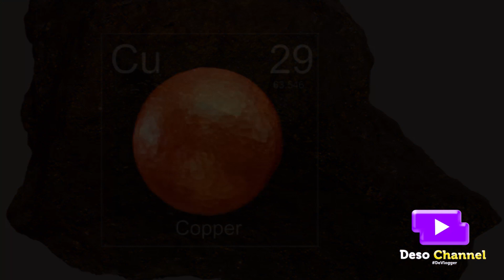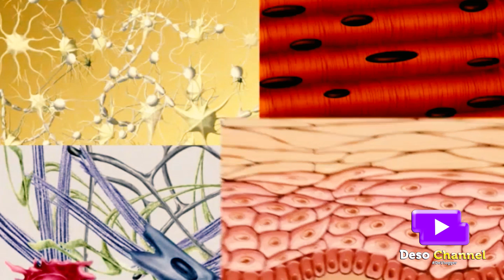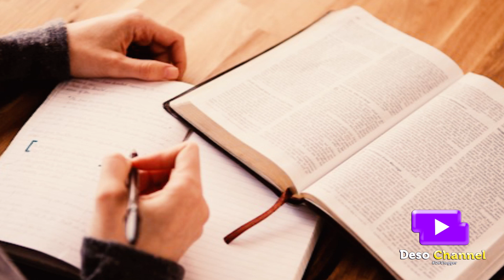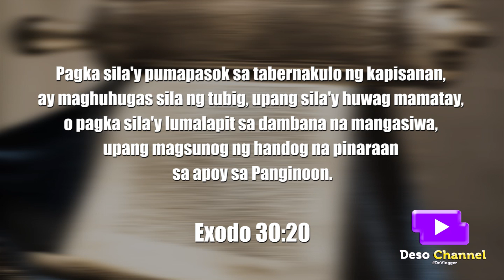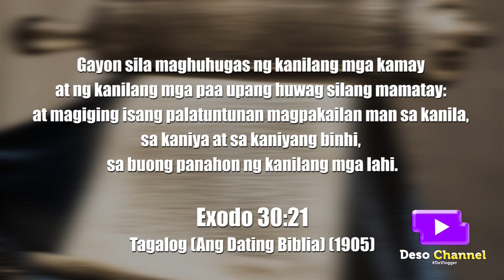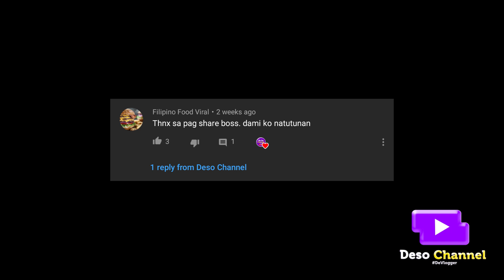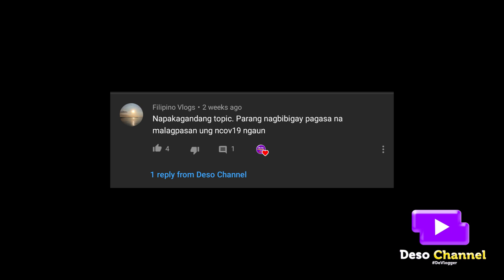🔴 Copper can defeat Beerus 2024 TAGALOG - ALAMIN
Akalain mo, na ang Copper o Tanso na ito ay Biblical din pala.
Panuorin ang kabuoan ng video na ito para malaman ang iba pang mga detalye.
Sa video na ito ay pag uusapan natin ang Mysteriyosong bumabalot sa
isang Elemental na No. 29.

CHAPTERS:
0:00 Introduction
01:00 Kaalaman sa TANSO / COPPER
02:52 Hospitals using COPPER | Mga Ospital na ang gamit ay TANSO
03:13 TANSO ayon sa BIBLIA
03:50 Exodo 30:18 - 21
05:56 Copper can get in Foods
06:20 SHOUT-OUT
07:05 SUBSCRIBE FOR MORE VIDEOS!

Bago natin ituloy ang video na ito,
kung bago ka sa ating youtube channel. So simulan na natin...

NOTE:
Sa mga nagtatanong kung paano nakukuha ang Health Benefits ng Copper ay nasa next videos po natin or i-click lang ang link na ito:

Maraming salamat sa inyong panuod. (^^,)

and look for my Blogs